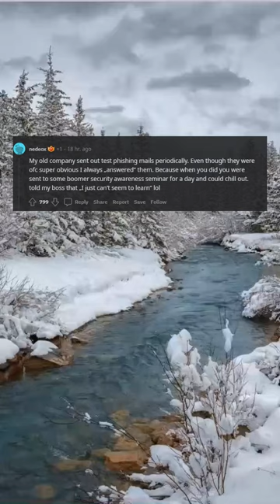More realistic than anything Hollywood ever pulled off